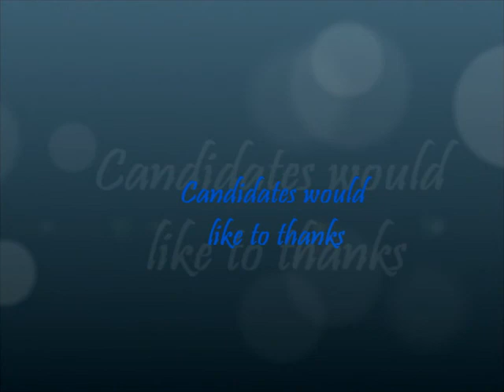"Ms.Gay Pakil" 2013